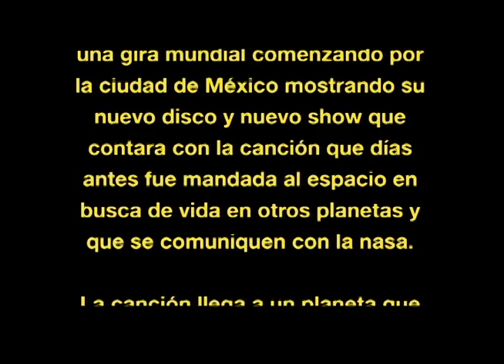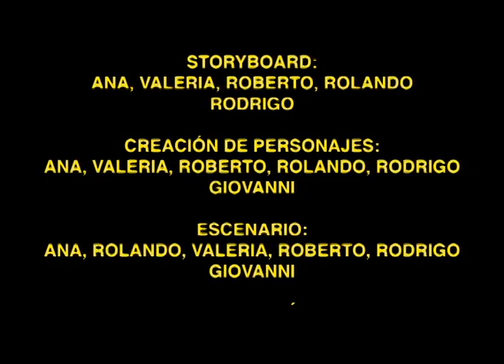Stop Motion Deadmau5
Nombre de los integrantes del Equipo de Animación:
Valeria Jaqueline Avila Perez
Luis Rolando Castillo Fragoso
Roberto Joel Benitez Campos
Ana Marlen Leon Resendiz
Rodrigo Elias Hernández Acuña
Giovanni Benjamin Vidaurri Solis

Guion: Valeria Jaqueline Avila Perez

Storyboard: Ana Marlen Leon Resendiz, Valeria Jaqueline Avila Perez, Roberto Joel Benitez Campos, Luis Rolando Castillo Fragoso y Rodrigo Elias Hernández Acuña.

Creación de Personajes: Ana Marlen Leon Resendiz, Valeria Jaqueline Avila Perez, Roberto Joel Benitez Campos, Rodrigo Elias Hernández Acuña, Luis Rolando Castillo Fragoso y Giovanni Benjamin Vidaurri Solis.

Escenario:  Ana Marlen Leon Resendiz, Valeria Jaqueline Avila Perez, Roberto Joel Benitez Campos, Rodrigo Elias Hernández Acuña, Luis Rolando Castillo Fragoso y Giovanni Benjamin Vidaurri Solis.

Fotografia:  Valeria Jaqueline Avila Perez, Roberto Joel Benitez Campos, Luis Rolando Castillo Fragoso y Giovanni Benjamin Vidaurri Solis.

Post Producción: Giovanni Benjamin Vidaurri Solis.